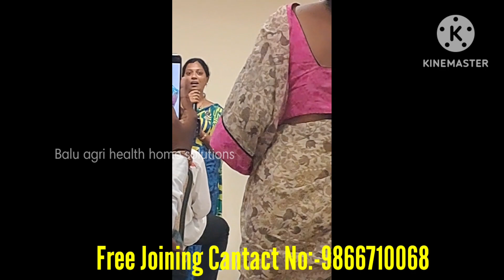vestige Business UCD Mrs Soujanya Madam Success Story||9866710068||Balu agri health home solutions